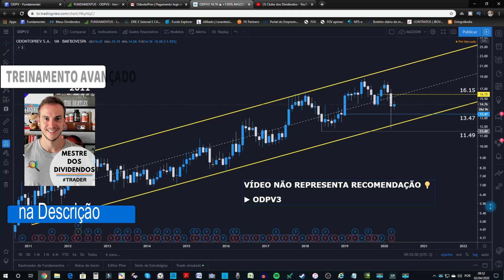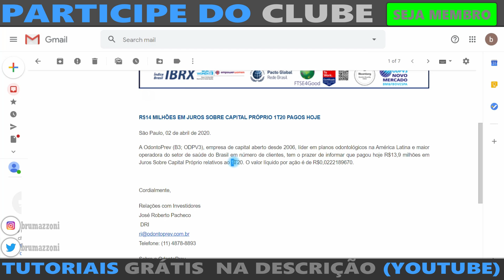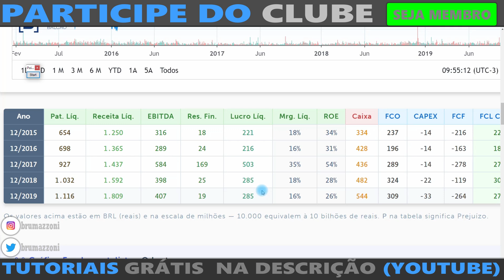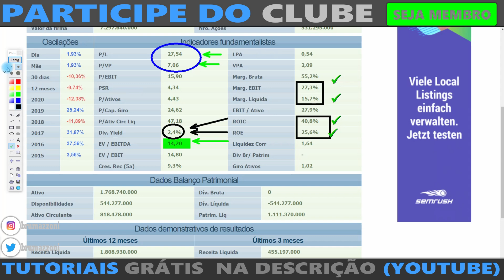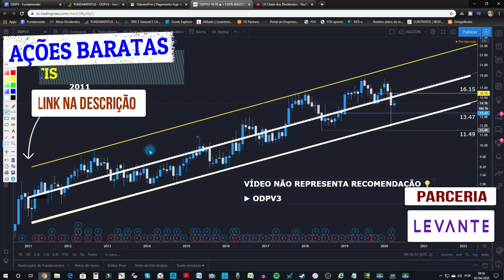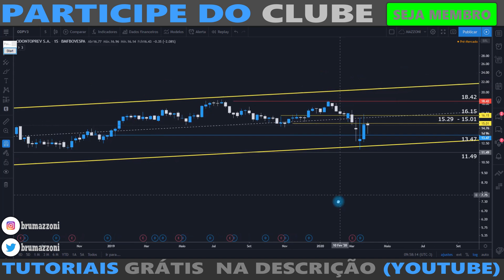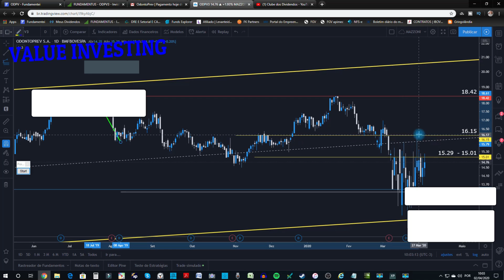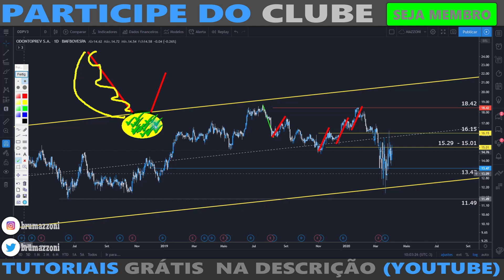AÇÃO BARATA DISTRIBUI JCP HOJE